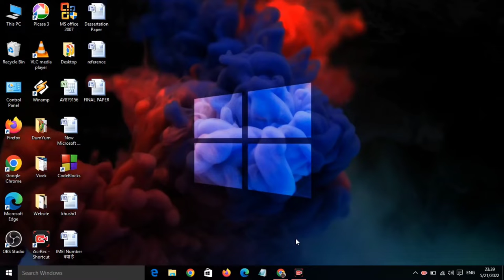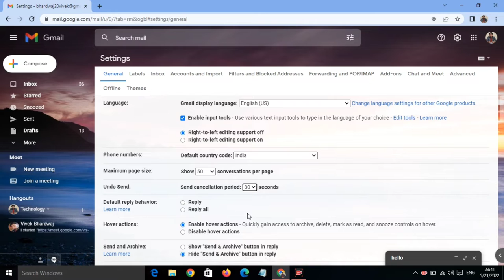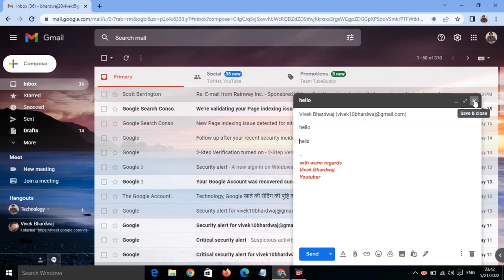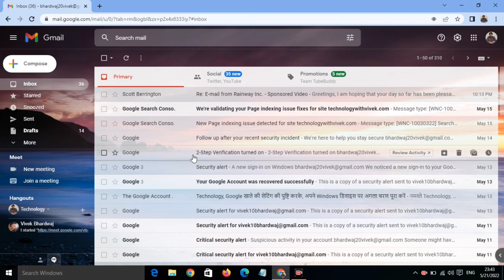How to use undo settings in Gmail || How to undo wrong mail || Send mail ko vapis kaise laaye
Title Tags
How to use undo settings in Gmail,
How to undo wrong mail,
Send mail ko vapis kaise laaye,
gmail settings,
how to set gmail,
how to undo any mail,
Gmail new tips and tricks,
Tips and tricks of gmail,
Gmail new features 2022,
Technology with Vivek,
Vivek Bhardwaj
How to manage gmail account,
Gmail Account settings,
Gmail par mail kese manage kare,